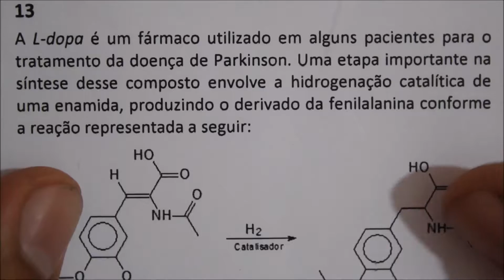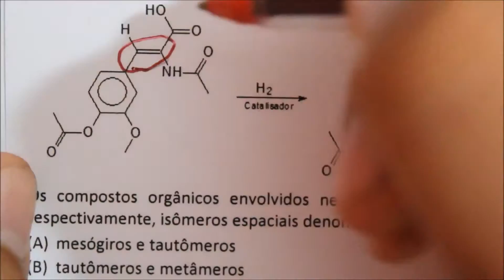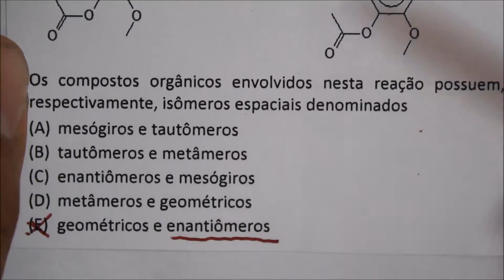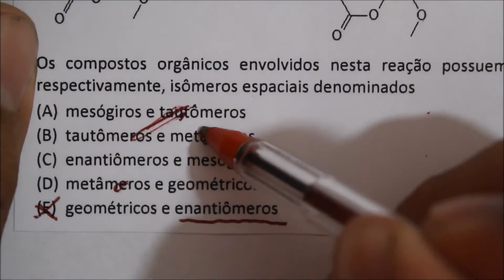Q13 SEDUC/SP 2013 - Conc. Prof. - Tema: ISOMERIA ESPACIAL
A L dopa é um fármaco utilizado em alguns pacientes para o
tratamento da doença de Parkinson. Uma etapa importante na
síntese desse composto envolve a hidrogenação catalítica de
uma enamida, produzindo o derivado da fenilalanina conforme
a reação representada a seguir:

Os compostos orgânicos envolvidos nesta reação possuem,
respectivamente,isômerosespaciaisdenominados
(A)mesógiros e tautômeros
(B)tautômeros e metâmeros
(C)enantiômeros e mesógiros
(D)metâmeros e geométricos
(E) geométricos e enantiômeros